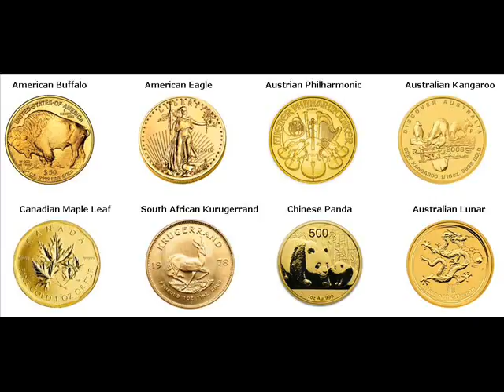Rare Gold Coins For Sale Buckley Pierce Washington